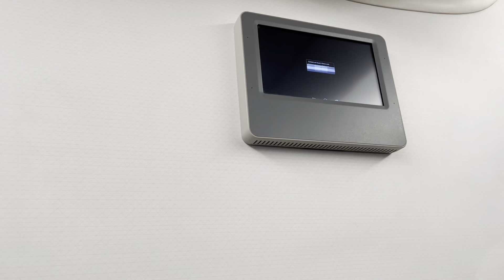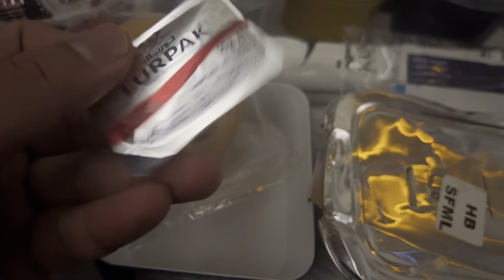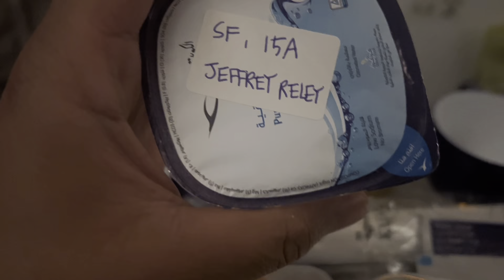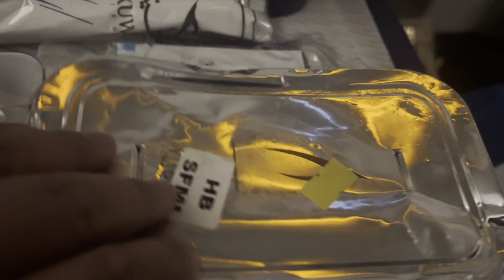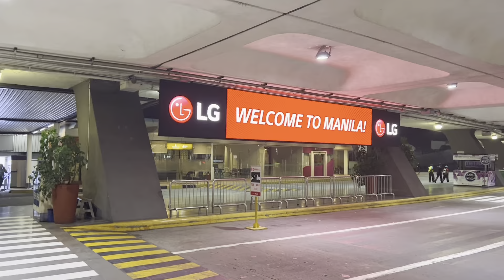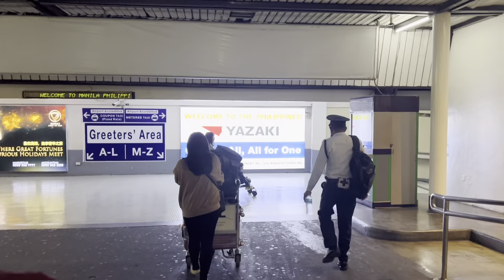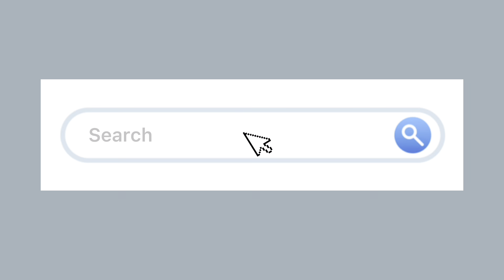PART 2: DUMATING NA KAMI SA PILIPINAS, PERO NAWALA LUGGAGE NAMIN 😫